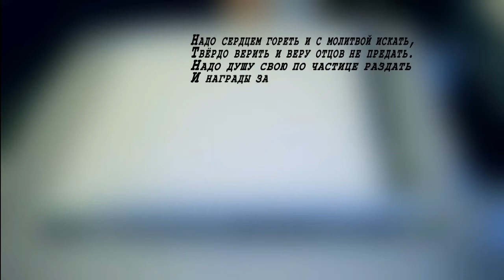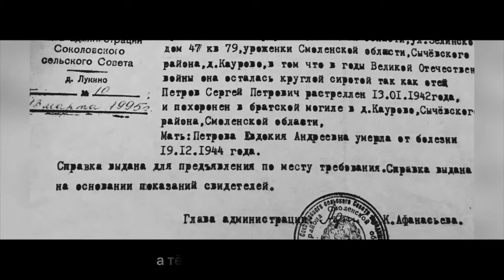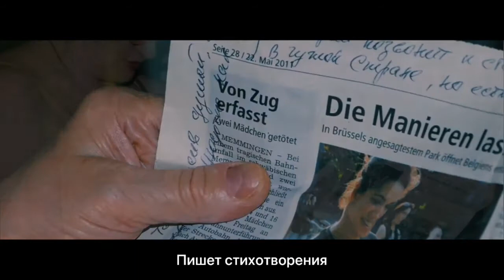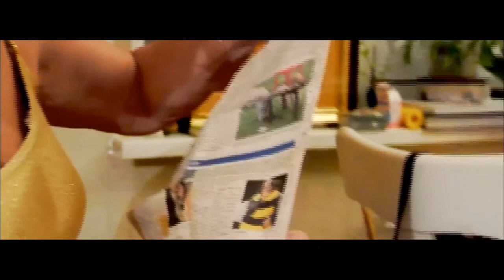Проект «Дети Войны» Фильм первый «Прими как жизнь » 81 год как 18 - Глобальная волна